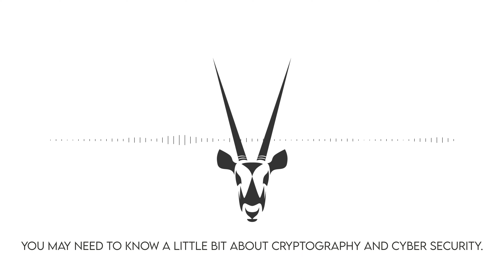Cryptic Hunt Introduction | IITM Paradox 2023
🔎 Join the Adventure of a Lifetime at the Cryptic Hunt! 🗝💥

Welcome, brave adventurers! Prepare yourselves for an exhilarating journey like no other as we unveil the most captivating event of the year—the Cryptic Hunt! Get ready to immerse yourself in a world of mind-bending puzzles, perplexing riddles, and brain-teasing fun that will challenge even the sharpest minds.

Calling all puzzle enthusiasts, code crackers, and curious souls! We invite you to embark on this wild ride with us, where laughter, confusion, and triumphant "aha!" moments await. Brace yourselves for a rollercoaster of intellectual challenges that will push your limits, test your patience, and reward your perseverance.

This is not an adventure for the faint of heart. The Cryptic Hunt will twist your brain, make you question everything, and leave you yearning for that sweet taste of victory. But fear not, as we equip you with the necessary tools to conquer these enigmatic puzzles and emerge triumphant!

So, gather your wits, fasten your seatbelts, and don't forget to bring your thinking caps as we dive headfirst into a world of enigmatic madness! Prepare to be amazed, challenged, and rewarded as you embark on this extraordinary quest at the Cryptic Hunt.

🌟 Let the Cryptic Hunt begin! 🌟